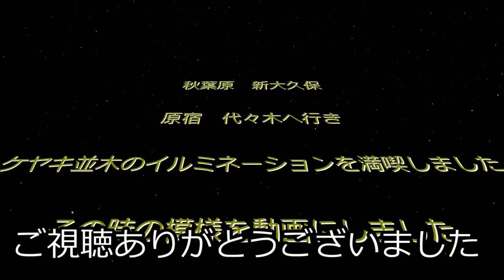浜名湖が熱い！ キビレやヘダイ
今回は静岡県の浜名湖でフカセ釣りを楽しんできました。
餌はオキアミです。
キビレやヘダイが釣れました。

　　　　ダイワ　CP-1300
        他

　　　　シマノ　22ステラ　C3000XG
        30年くらい前のダイワdaiwa2500
　　　　30年くらい前のシマノsimano2000
　　　　ダイワ　ジョイナス2500
　　　　ダイワ　CROSSFIRE　1000、2000
　　　　他

　　　　銀鱗　0.4号、0.6号、0.8号、1号、1.2号、1.5号、2号
　　　　シマノ　ピットブル　X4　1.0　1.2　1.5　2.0
　　　　他

　　　　ダイワ　ナイロン　0.8号、1.0号
　　　　他

　　　　がまかつ　チヌ2号、3号、4号、5号
　　　　SASAME　キスリベロⅡ　６号

　　　　激荒
　　　　他

まちがいだらけのバッシング 復刻版: 村田基伝説のバス釣りバイブル (オンラインサロンブックス) Kindle版

サンヨーナイロン ライン GT-R Pink Selection 300m

シマノ(SHIMANO) ラフトエアジャケット VF-053U

シマノ(SHIMANO) ライフジャケット・フローティングベスト ゲームベストライト VF-068T フリー

mazume レッドムーンライフジャケットVIII MZLJ-401

ダイワ(DAIWA) フィッシングウェーダー タイトフィットソルトクロロプレンストッキングウェーダー(ソックス先丸) ブラック LL SW-4051CS-T

マズメ(Mazume) ゲームウェイダー Ver.2 サーフマニア(サンドパターンソール) MZBF-553-03 ブラック LL

クレハ(KUREHA) シーガー プレミアムマックスショックリーダー 30m

ダイワ TLO028 偏光オーバーグラス イーズグリーン

サンヨーナイロン ライン アプロード ソルトマックス ショックリーダー モバイル TypeN(ナイロン) 30m

シマノ(SHIMANO) ルアー 熱砂 スピンビーム 32g OO-232M

シマノ(SHIMANO) ルアー 熱砂 スピンビームTG 42g OO-242P メタルジグ

ダイワ(DAIWA) フィッシングベスト ベンチクールゲームベストIV フリー DF-6109